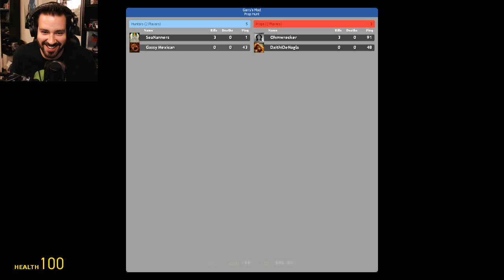Sneaky Stack Of Coffee Cups! (Prop Hunt! #195)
Who can be the best inanimate object? This is a question that has plagued my mind and kept me up nights. BUT NO LONGER! We're gonna find out the answer to that VERY question by playing Prop Hunt! Enjoy! ;D